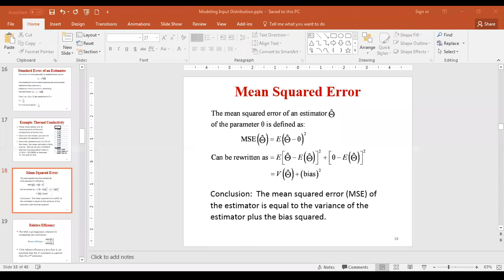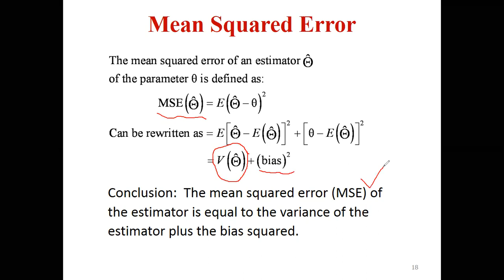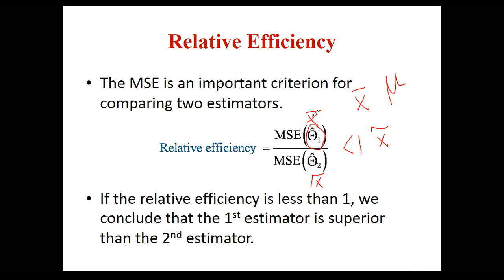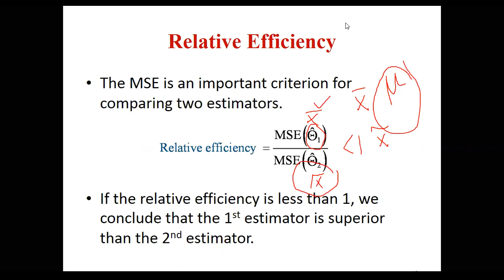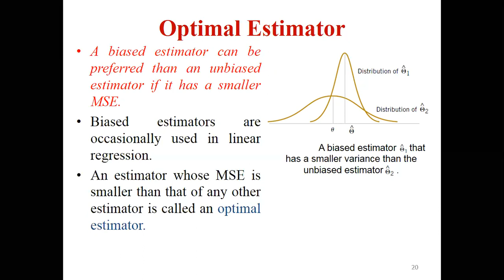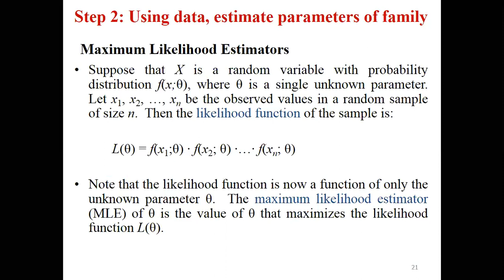Lecture 8 b Steps to find the probability distributions from the raw data (cont...) (Urdu/Hindi)